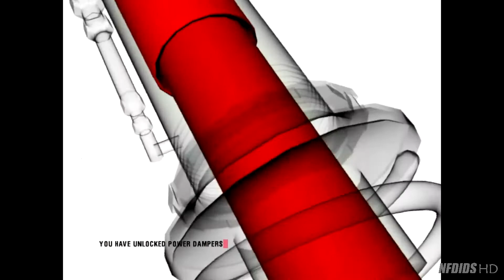Colin Mcrae Rally 3 Special Stage Run,Podium & BONUS CAR UK HARD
Toshiba Satellite L755-13W
Intel Core i5-2410M 2,3 Ghz Turbo
4GB RAM
 Nvidia GeForce GT525M 1Gb Dedicated